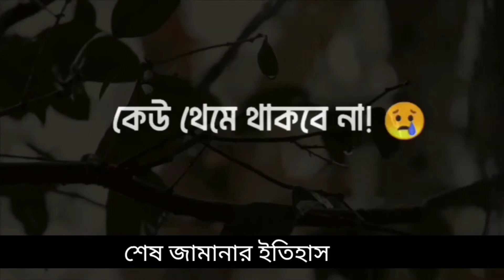Abu Toha Muhammad Adnan | Whatsapp Status | Abu Taha Muhammad Adnan | Bangla waz